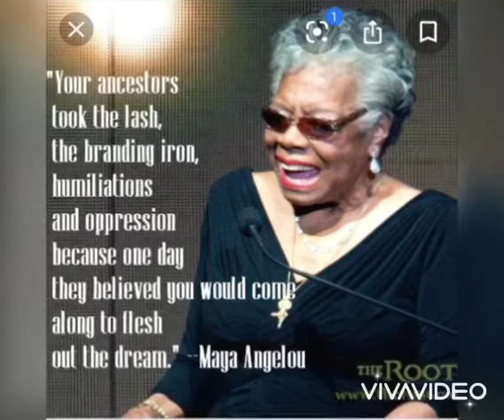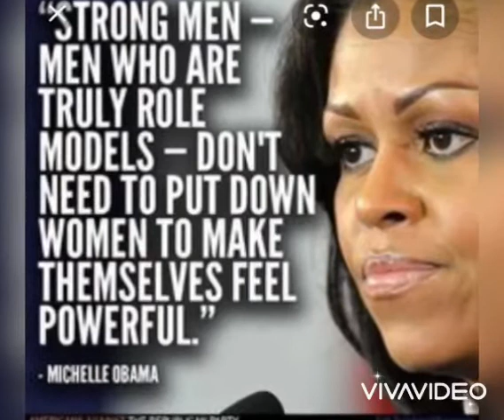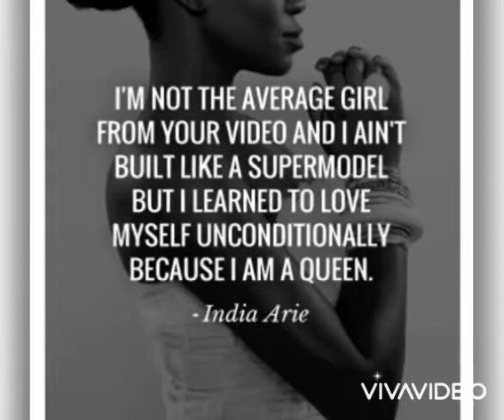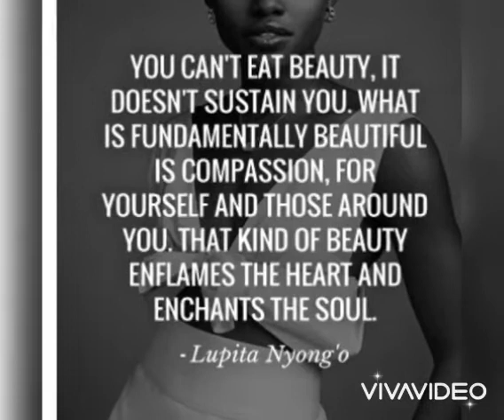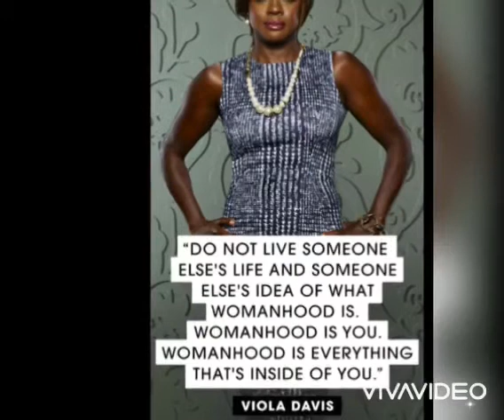Inspiration for Women